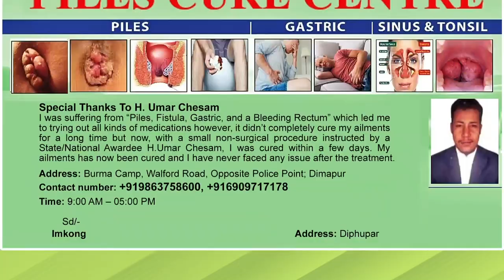EASTERN NAGALAND PEOPLE’S ORGANISATION WITHDRAWS NON COOPERATION AGAINST INDIAN SECURITY FORCES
The Eastern Nagaland Peoples' Organization on Friday has withdrawn Non Cooperation to Indian security forces. A release from the ENPO stated that with all their wisdom, and in true Christian spirit of forgiveness, they have taken the decision to restore the severed trust, relation and cooperation between the people of Eastern Nagaland and Indian security forces, upholding the popular slogan of 'Friends to All, Enemies to None’ and as initiated and requested by the Inspector General of Assam Rifles (North). ENPO through the release further mentioned that in the interest of mutual co-existence and respect